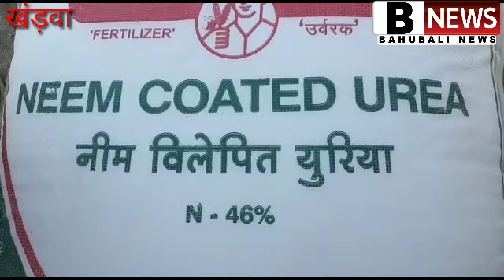रायसेन बेगमगंज अतिक्रमण हटया.सुल्तानपुर 5 जप्त. खंड़वा खाद कि परेशानी. जतारा आरोपी गिरफ्तार